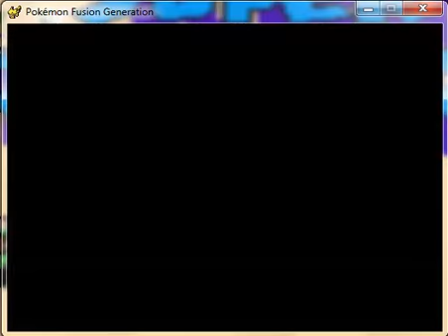Pokemon Fusion Generation : WHAT HAS SCIENCE DONE!?!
So we tackle the remaining members of Vermillion gym and see even more odd fusions, HUZZAH!